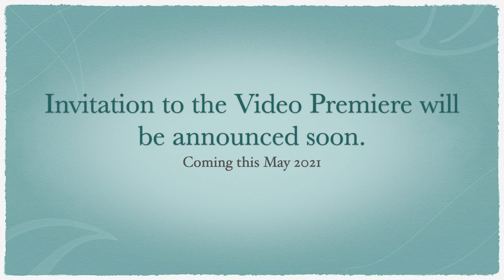VENERATION: A Virtual Flores de Mayo 2021 Teaser Invitation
This is a teaser invitation to VENERATION: A Virtual Flores de Mayo which will be held in May 2021. Exact date will be announced 1 week before the video premiere.